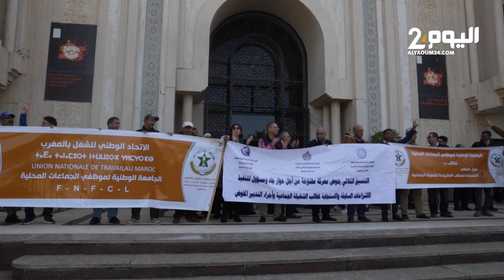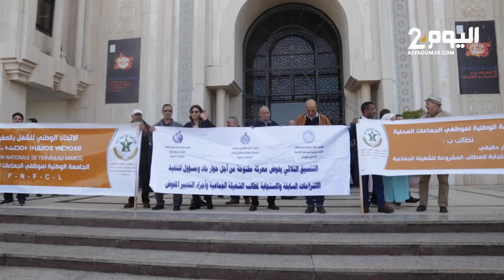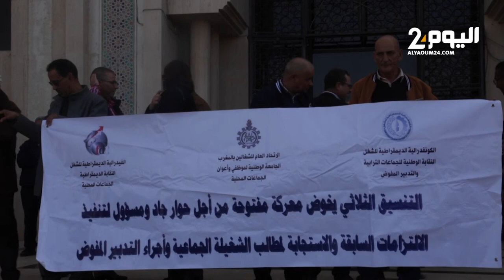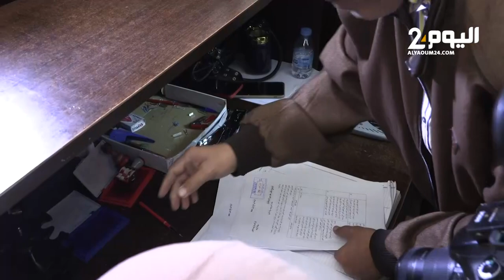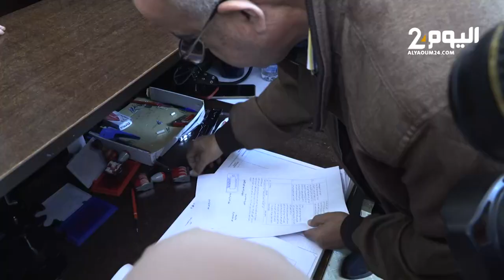المعارضة التي أصبحت أغلبية تطلب عقد دورة استثنائية لجماعة الرباط